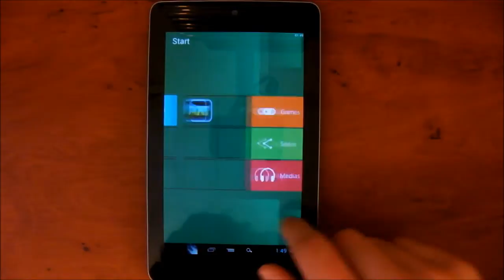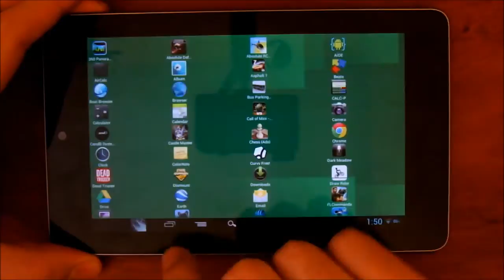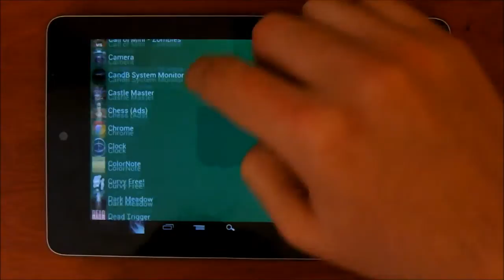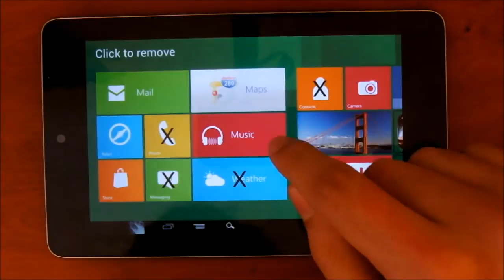Windows 8 Launcher Para Android [APP REVIEW]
Seja um dos primeiros a me seguir no twitter!! @PensamentoNerd1
E acesse PensamentoNerd.com